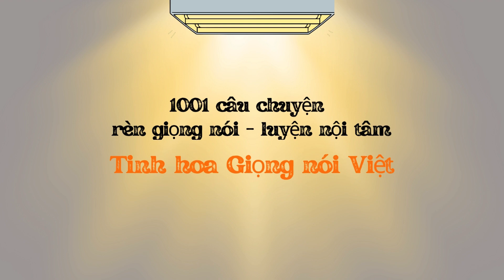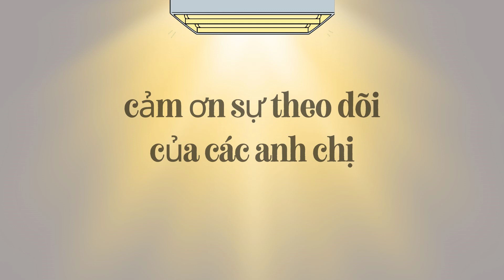CÂU CHUYỆN 19: SỨC MẠNH CỦA TRÍ TƯỞNG TƯỢNG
Ngày xưa, ở một ngôi làng nhỏ, có một cậu bé tên là Abben. Abben nổi tiếng là người nhút nhát, sống nội tâm và ít nói. Anh thường xuyên bị bắt nạt ở trường, sợ nhìn vào ánh mắt của mọi người và luôn luôn nhìn xuống. Một ngày nọ, anh tìm được một đồng cỏ với một cái cây nơi anh có thể ngồi suy ngẫm hàng giờ.
Một ngày nọ, khi Abben đang ngồi trên đồng cỏ yêu thích của mình, có một vị sư già tên là Ki đã đến gần anh ấy. Thầy Ki nổi tiếng với trí tuệ và sự hiện diện thanh thản.
Ông ấy có thể cảm nhận được năng lượng sáng tạo tỏa ra từ Abben và quyết định chia sẻ một bài học với anh ấy. Thầy Ki nói với Abben rằng sức mạnh của trí tưởng tượng là một món quà có thể biến đổi thế giới của con. Bây giờ hãy để ta kể cho con nghe một câu chuyện.